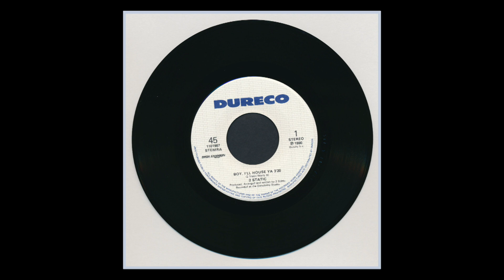2 Static – Boy I'll House Ya 1990.